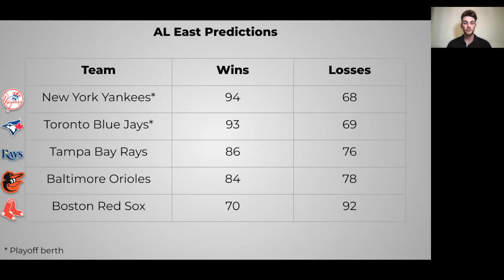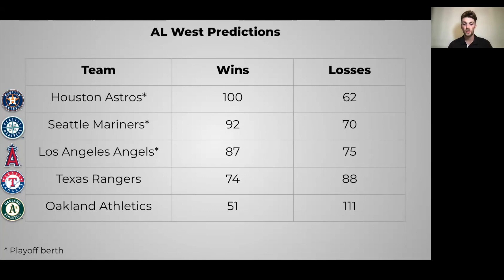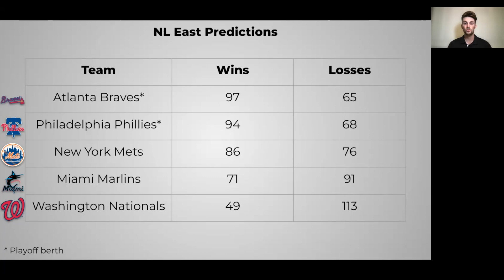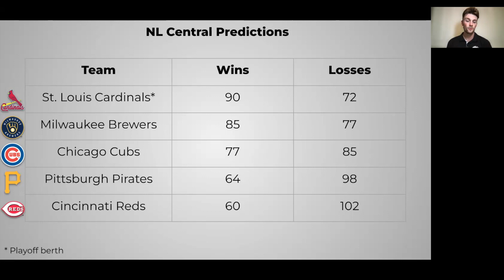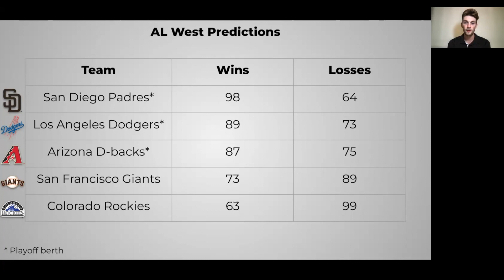MLB Record Predictions 2023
Who will make the playoffs this year and who will disappoint? Zach talks about all 30 teams and where they will finish the year.